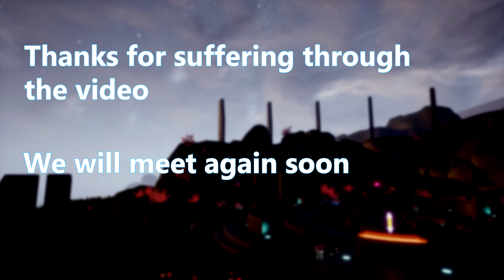Sonic 1 with different music/remixes - Episode 5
Hello again.

Just as we went through the decayed hydrocenter, Sonic gets out of the underground complex to smell the fresh air and relax under the stars of the forgotten past in the city under the control of Robotnik.
What has been in the beginning is long gone because of stupid actions, Zeti, glitches, creepy princesses and another things like that which tend to overshadow the true beauty of the adventure that started it all.

Invincibility - Sonic CD US: Invincibility
Level Clear - Sonic CD US: Level Clear
Boss Fight - Streets of Rage Remake: Attack the Barbarian v5
Level-specific
Act 1 - NicoCW: Star Light Classic remix
Act 2 - Sonic Unleashed: Skyscraper Scamper Day, shoddily edited to remove that awful saxophone at the beginning
Act 3 - Spark the Electric Jester 2: Scaria Stropolis

Credits:
NicoCW - for act 1
Paul Bethers (I guess) - for act 3
Streets of Rage Remake OST team

The hack used here is Sonic 1 with Redbook Audio and the emulator is Kega Fusion. Despite me running the emulator and the hack, I inserted music after the recording - I recorded the entire thing in silence.